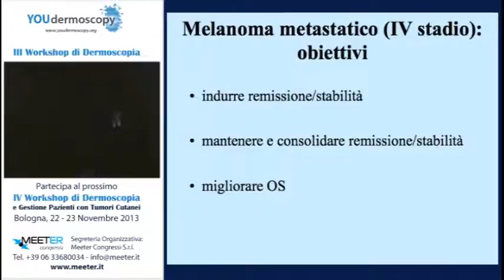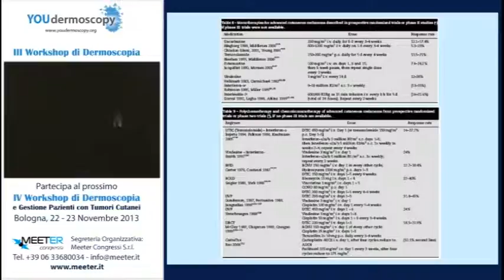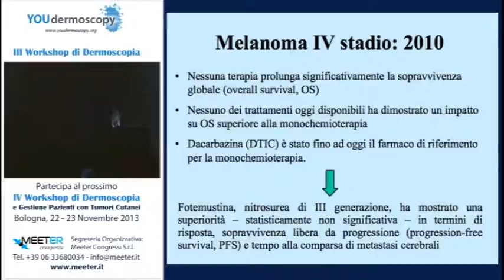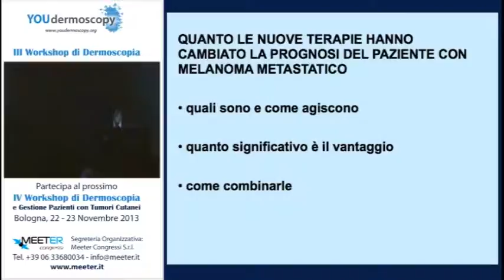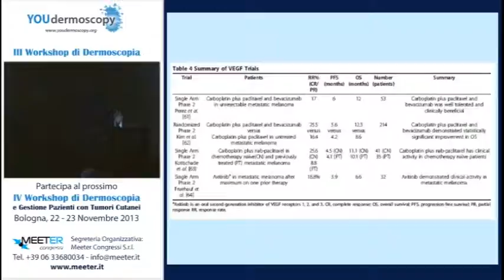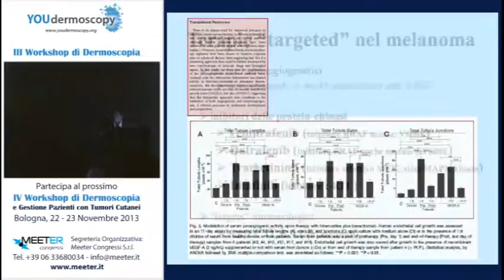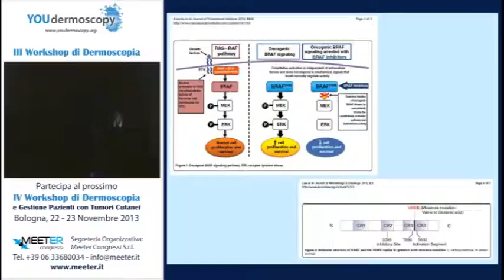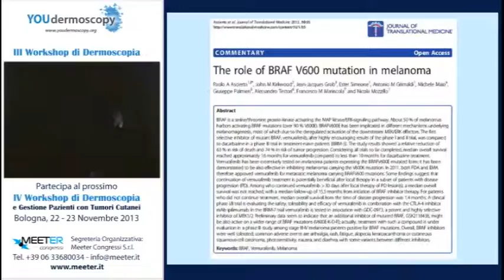III Workshop N.Pimpinelli - Quanto le nuove terapie... - part 2-4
III Workshop - N.Pimpinelli - Quanto le nuove terapie hanno cambiato la prognosi del paziente con melanoma metastatico - part 2-4